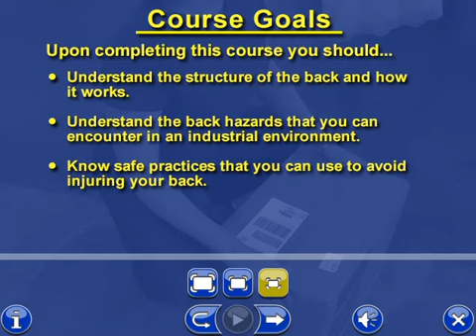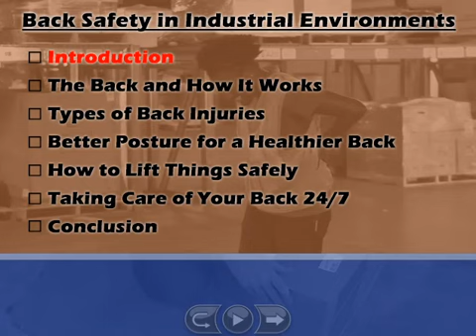Back Safety in Industrial Environments Course Preview